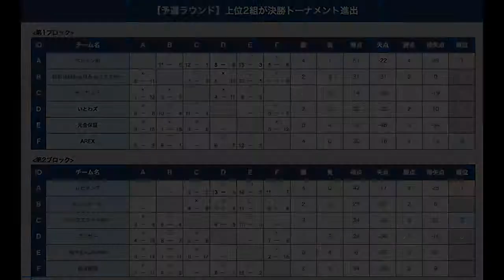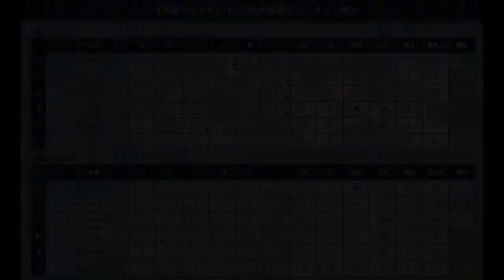【全試合】HADO BEGINNER'S CUP #4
2018/6/24に行われた『HADO BEGINNER'S CUP #4』の様子をお届けします！

BEGINNER'S CUP #4 はWORLD CUP 2017とSPRING CUP 2018に出場していないプレイヤーだけが出場できる2on2の大会です。

今大会にはなんと「あやまんJAPAN」さんが参戦！
大接戦となった決勝戦も必見です！
熱戦続きのBEGINNER'S CUP #4 を制したのはどのチームだ!?

※本配信はmeleapの本木によるゆる〜い配信です（クオリティは求めないでください…）